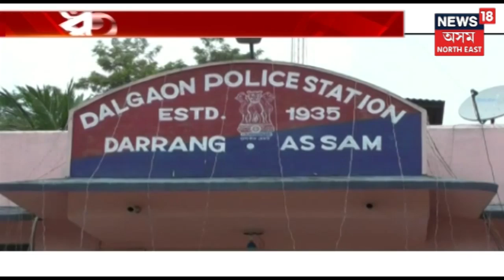Amit Shahৰ বিস্ফোৰক মন্তব্য়ৰ বিৰুদ্ধে সৰৱ AASU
বিজেপিৰ বিৰোধীতা আছুৰ । অমিত শ্বাহৰ মন্তব্য়ক লৈ প্ৰশ্ন আছুৰ ।